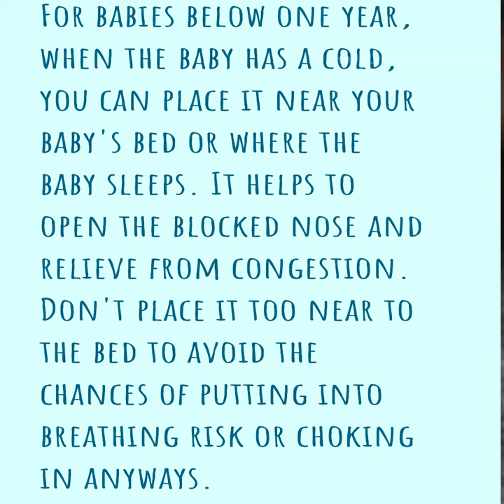Ajwain Potli for Babies and Kids - Home Remedy For Cold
Ajwain/Omam/ Carom seeds/Omam is a best Indian spice which has various health benefits. It has antibacterial properties and works effectively for relieving cold, cough & congestion.
Ajawin potli is a natural inhaler and works as a soothing home remedy to treat stuffy nose and chest congestion in babies, kids, and adults. It can be used for babies from 6 months after consulting with the baby's doctor.

How to use this Ajwain potli for Babies and Kids and important points to consider before using Ajwain potli:

For babies below one year, when the baby has a cold, you can place it near your baby's bed/baby cot/cradle or where the baby sleeps. It helps to open the blocked nose and relieve from congestion. Don't place it too near to the bed to avoid the chances of putting into the mouth, breathing risk or choking in anyways.
For babies above one year, you can do massage with the ajwain potli. Firstly, make sure the potli is warm and not too hot, before using for baby. Check the potli temperature by placing in on your wrist. Rub the potli smoothly on the baby's chest, feet, back, and palms to relive from a runny nose and congestion. Do it 2-3 times a day for faster results.
For older kids and adults, you can ask them to hold the potli and inhale. The fragrance helps them to get rid of a runny nose and congestion after inhaling the same.

Notes :
Use a light, clean cotton cloth/muslin cloth to make this ajwain potli.
Always make a small potli and tie it tight so that it won't get spilled.
Use only fresh potli every time to get the most benefits of it.
Always check with your doctor before trying any home remedy to your baby.
Make sure to use husk free ajwain seeds for baby and kids.